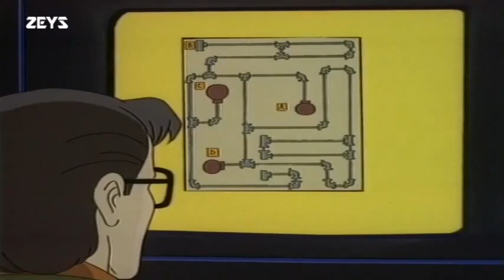Extreme Dinosaurs επεισόδιο 7